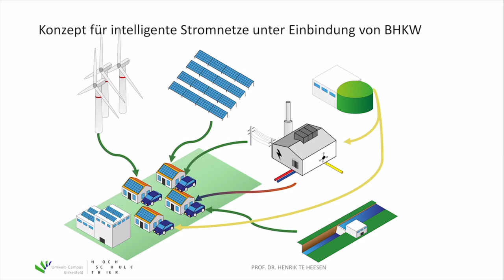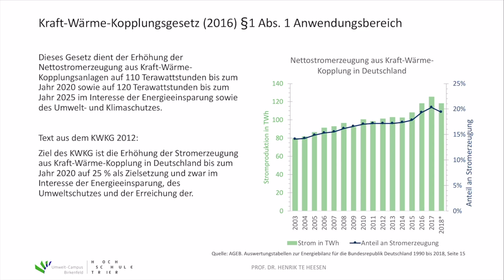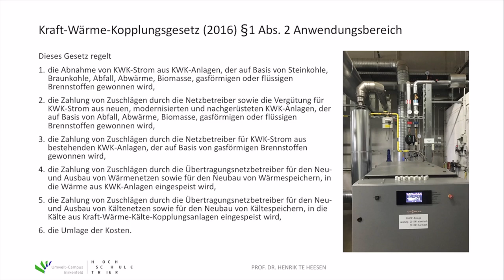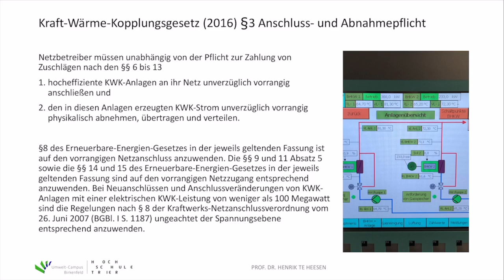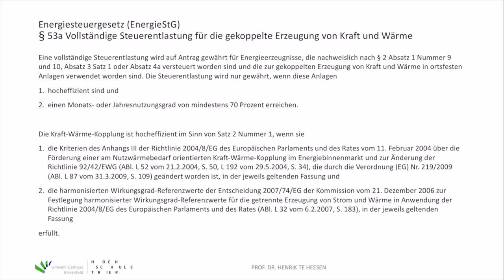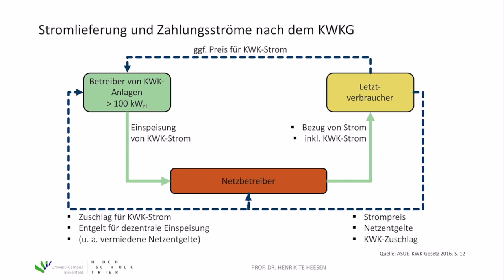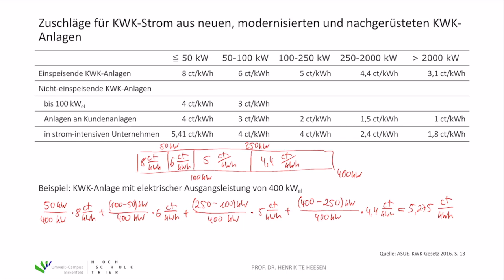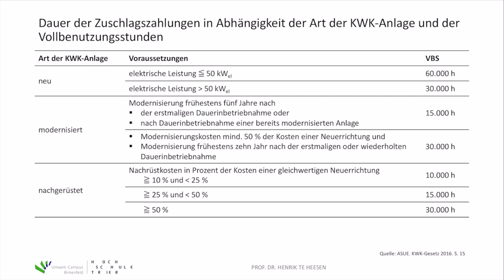Energietechnik. 6 Kraft-Wärme-Kopplung. 6.1 KWK-Gesetz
Im Kurs "Energietechnik" im Bachelorstudiengang "Erneuerbare Energien" am Umwelt-Campus Birkenfeld werden Inhalte zu (fossiler und regenerativer) Energieerzeugung, zum Energieverbrauch sowie zur Energieverteilung vorgestellt. Im sechsten Teil des Kurses wird die Kraft-Wärme-Kopplung dargestellt. In diesem Video wird das KWK-Gesetz sowie weitere Richtlinien zu KWK erläutert.